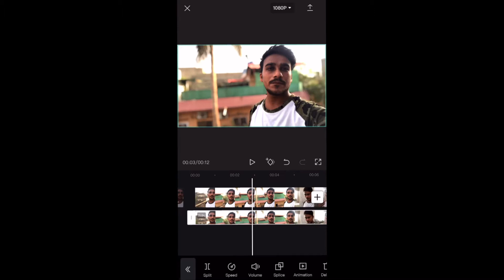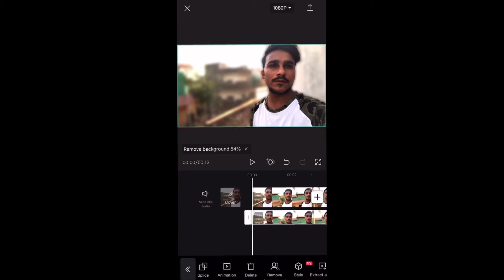How to get Blur Background Effect in CapCut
If you want to learn how to blur the background in your videos using Capcut,
How to blur the background in video using CapCut, enjoy.

App Name:
CapCut